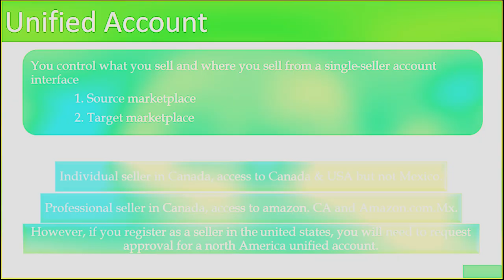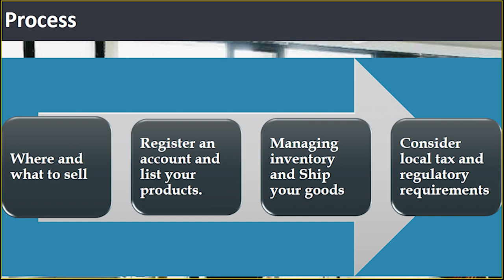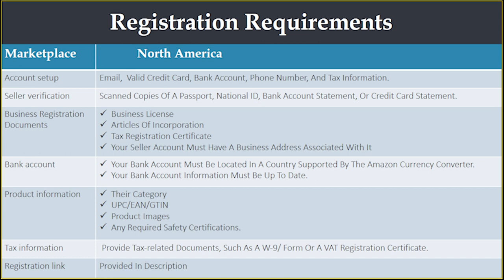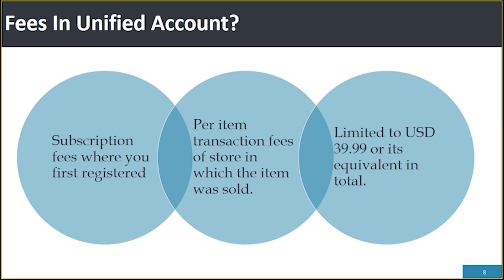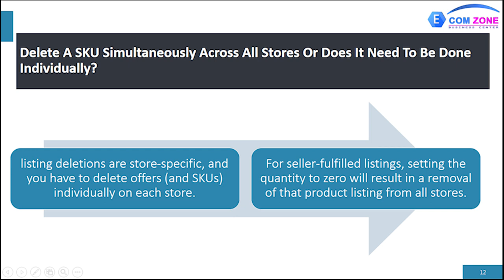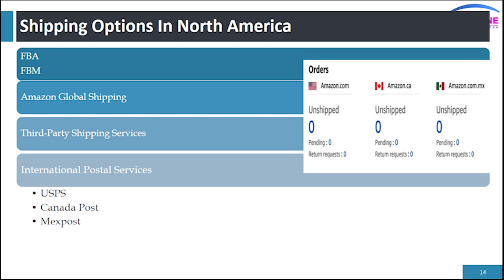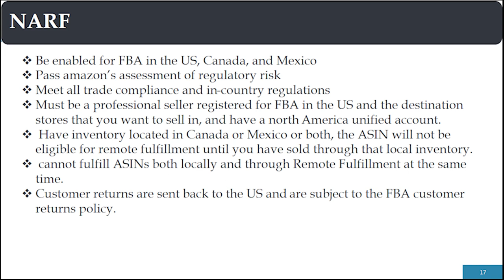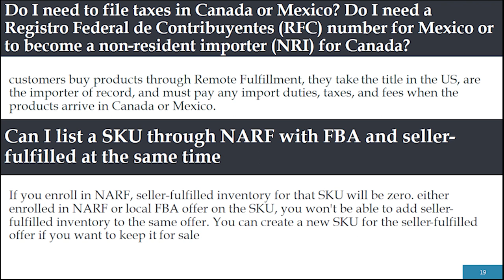How to Expand Your Business and Achieve Global Selling in North America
Expanding your business and achieving global selling in North America can be a challenging yet rewarding experience. With a population of over 580 million people, North America represents a massive market opportunity for businesses around the world. However, navigating the complexities of different cultures, regulations, and market dynamics can be daunting.

In this video, we will explore some practical steps that businesses can take to expand their operations and achieve global selling in North America. We will discuss the following key topics:

Conducting Market Research: Before entering a new market, it's crucial to conduct market research to understand the target audience, competitive landscape, and cultural nuances. We'll provide tips on how to conduct effective market research and identify key opportunities in North America.

Adapting Your Business Strategy: Every market has unique dynamics, and North America is no exception. We'll provide insights on how businesses can adapt their business strategy to meet the needs of North American consumers and stay competitive.

Establishing Your Presence: Building a brand and establishing a presence in a new market can take time and effort. We'll discuss different marketing strategies and channels that businesses can leverage to build their brand and reach new customers in North America.

Navigating Regulations: Regulations and compliance requirements vary from country to country, and it's essential to ensure that your business is compliant with the local laws and regulations. We'll provide an overview of some of the key regulations that businesses should be aware of when expanding into North America.

Leveraging Technology: Technology can be a powerful tool for businesses looking to expand their operations globally. We'll discuss how businesses can leverage technology to streamline their operations, improve customer experience, and stay ahead of the competition.

By the end of this video, you'll have a better understanding of the key considerations for expanding your business and achieving global selling in North America. Whether you're a small business looking to enter the North American market or a large enterprise looking to expand your operations, this video will provide you with valuable insights and practical tips to help you succeed.